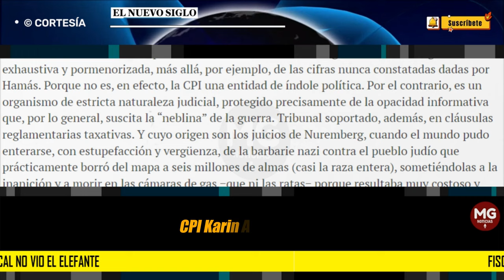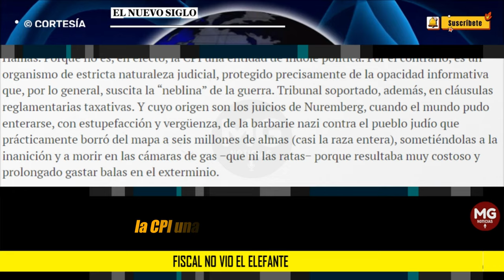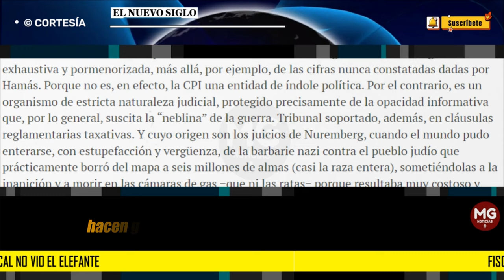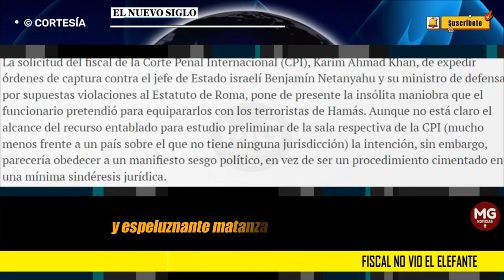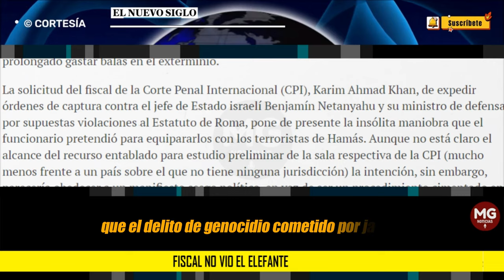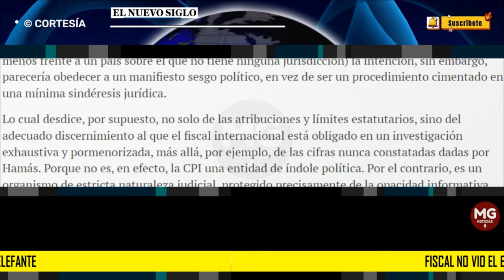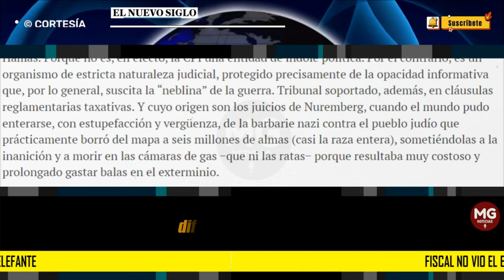FISCAL NO VIÓ EL ELEFANTE 🌐 Editorial El Nuevo Siglo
Semejante elefante en la sala, que no vio el fiscal ni hace meses ni hoy, bordea, ciertamente, el prevaricato internacional.